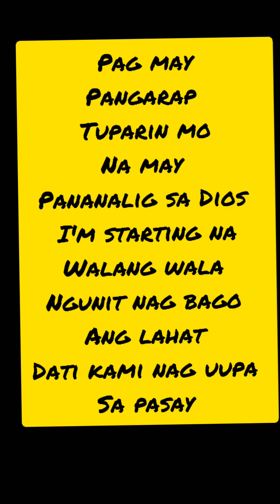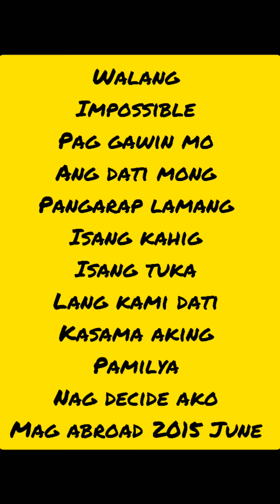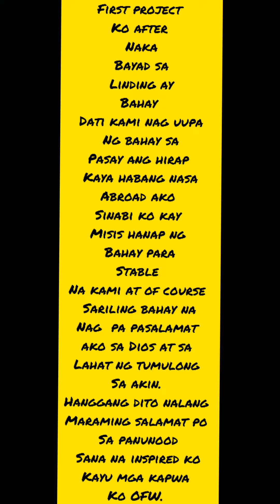My Goal as OFW |Malunesj Official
Hello!!! Amigos, Amigas, Brothers And sisters, Kamusta po kayung lahat? I'm hoping that all of you are in Good Condition, By the Help of Our Almighty God the Father, And if you are New in my Channel please don't forget to Like, Shares, Comment, and Subscribe.@Malunesj Official.
By the way our vlog and short video today is About My Goal as OFW

Hello Amigos Amigas Brothers and sister's please support